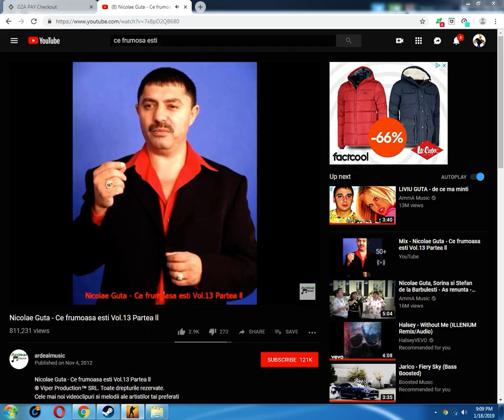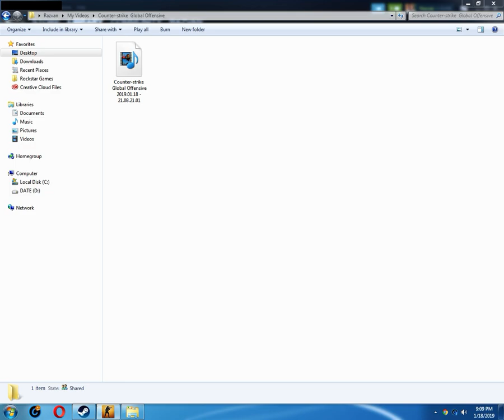ce pula mea coaie